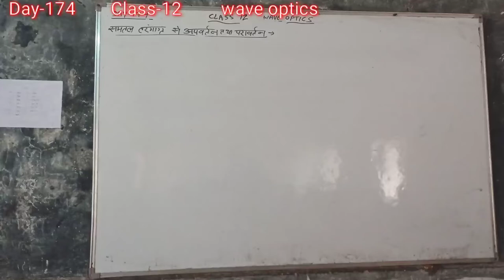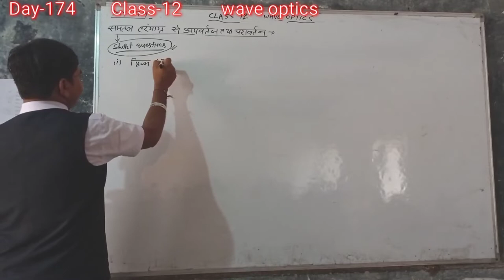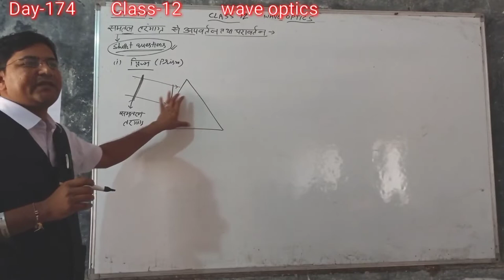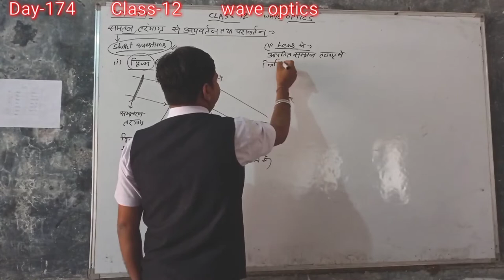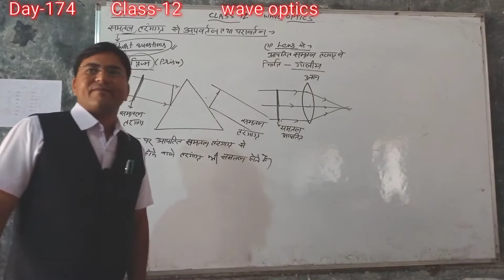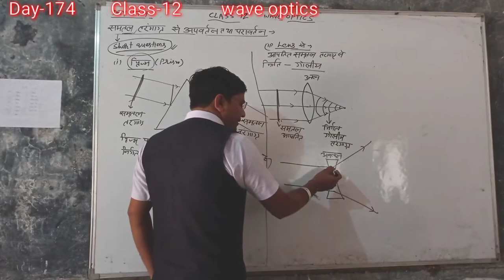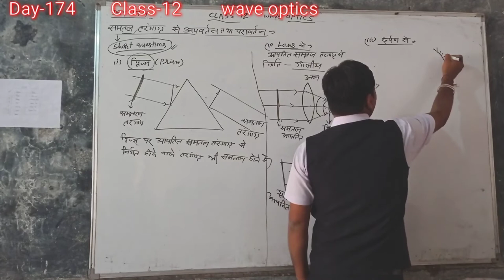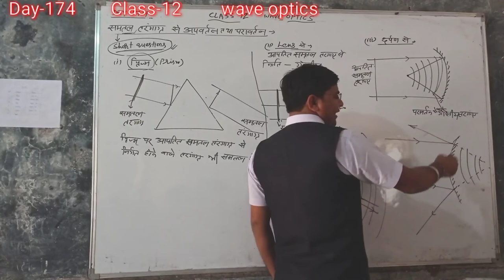Day-174{12th}REFRACTION & REFRACTION BY PLANE WAVEFRONT